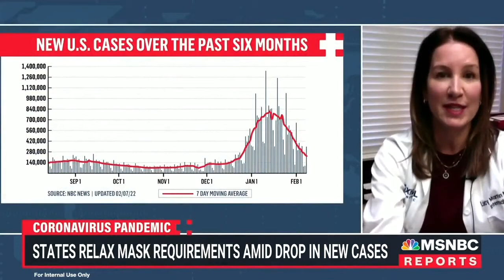Dr.McBride joins MSNBC with Jose Diaz-Balart on school reopening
Kids, teens, COVID risks, masks and balancing harms - plus the importance of doctors LEADING in this polarized climate